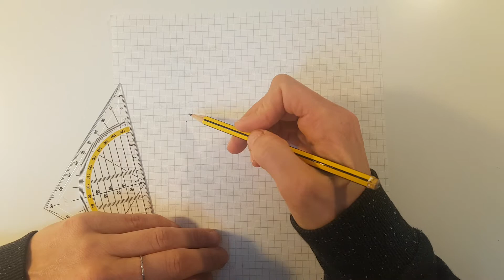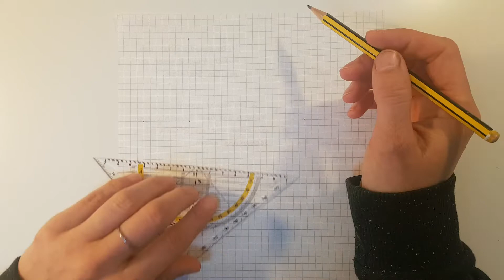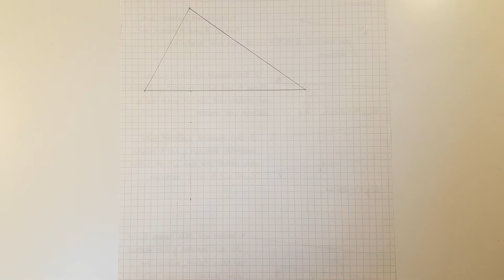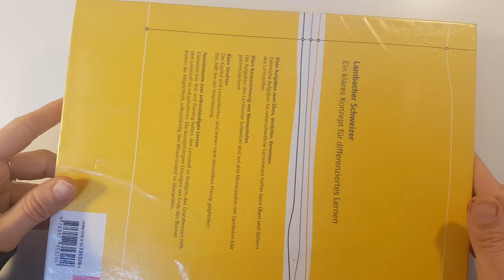Video 5 Klasse 6: Der Flächeninhalt eines Dreiecks